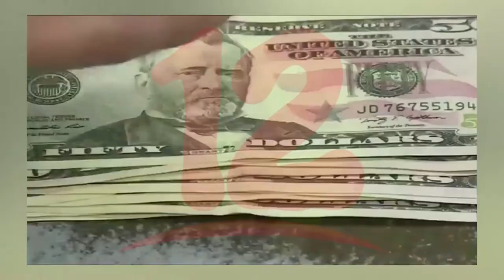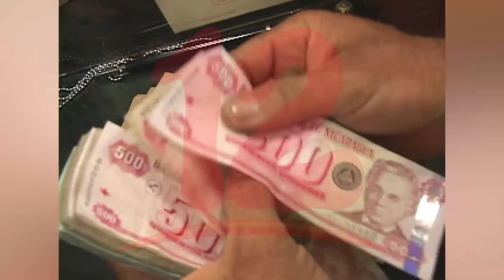Tasa de ganancia de los bancos ha disminuido hasta en un 50 %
NosResistimosAlEmbargo Tasa de ganancia de los bancos ha disminuido hasta en un 50 %, asegura el economista Oscar René Vargas.